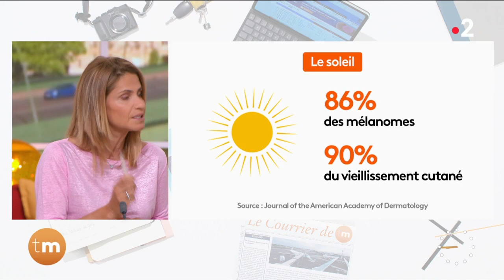Santé - L’assiette du soleil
En ces périodes de fortes chaleurs, Christelle Ballestrero nous propose une protection solaire via des aliments riches en antioxydants. Mais quel est le rapport entre les fruits et légumes colorés et notre peau ? Quelle est la différence entre les fruits et légumes d’hiver et ceux d’été ? Quels sont les aliments les plus intéressants à consommer ? Notre chroniqueuse vous répond.